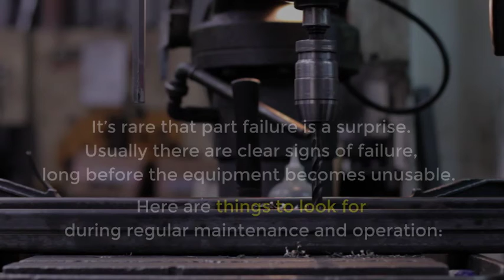Signs a multi drill is going bad